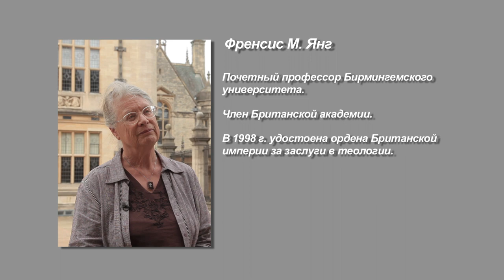Френсис М. Янг о контекстах мысли святых отцов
Интервью с почетным профессором Бирмингемского университета (Великобритания) Френсис Маргарет Янг:
-- вопросы современного изучения наследия святых отцов;
-- междисциплинарный подход, благодаря которому историки поздней античности и богословы вместе реконструируют исторический контекст святоотеческого мира;
-- необходимость критического взгляда на изучаемый предмет.